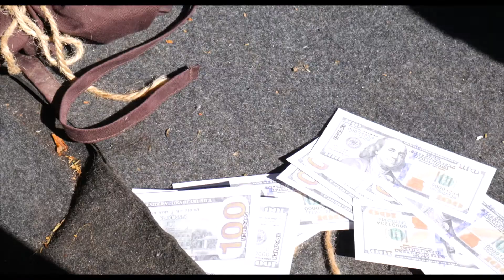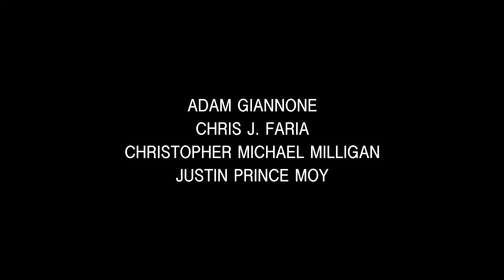Made In China (a short film) - Trailer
Made In China is a twenty minute short crime film written, and directed by Alex Berger. Here's the trailer.

The film was shot in June of 2018 and is in the process of being submitted to film festivals for 2019.

If you enjoyed the trailer, you can follow Alex for future updates on the film.